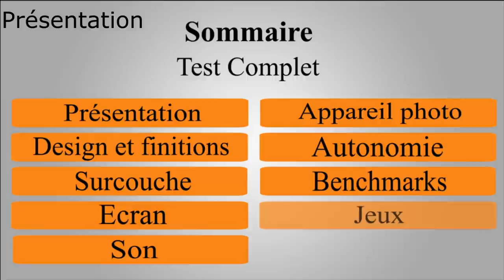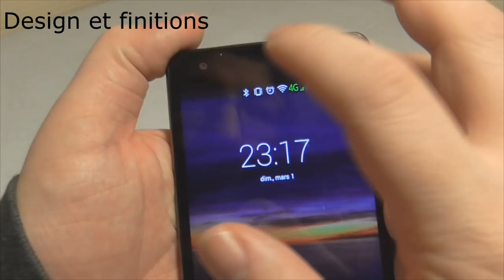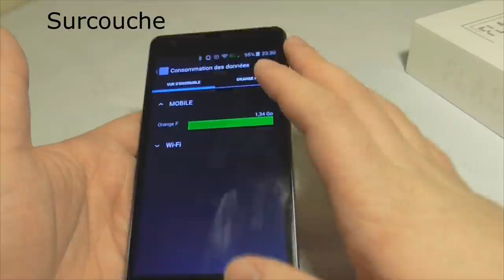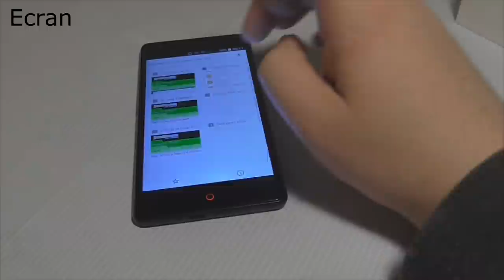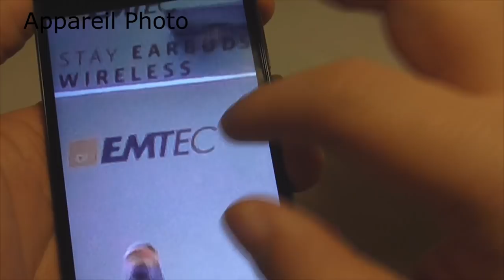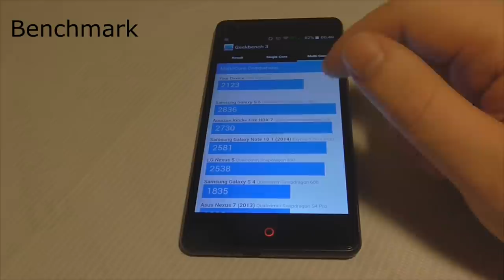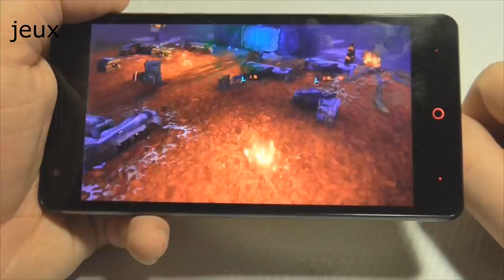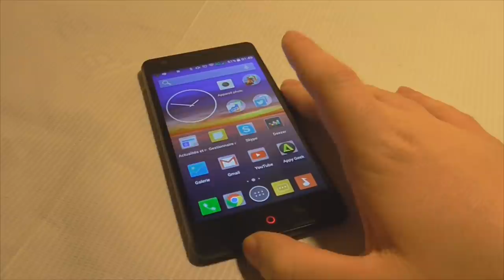Test : Zopo FOCUS zp720 [MT6732] - tinydeal.com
Zopo ZP720, un petit coup de coeur sur ce mobile du à sa finition excellente

Bon de réduction -8% :  AndroGame8
Durée valable : 18/02/2015 – 04/03/2015